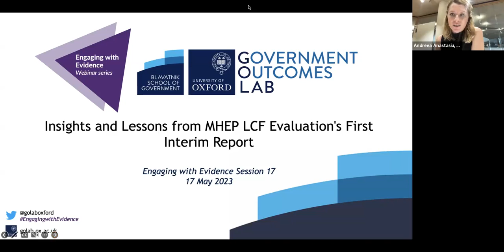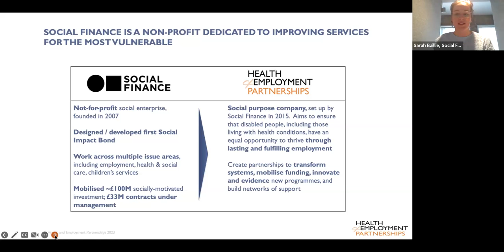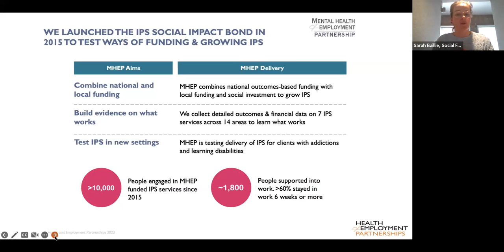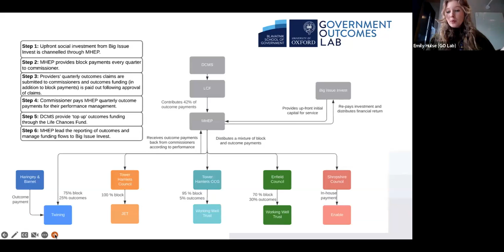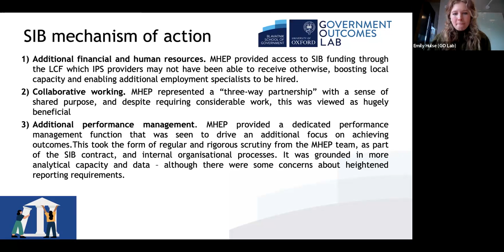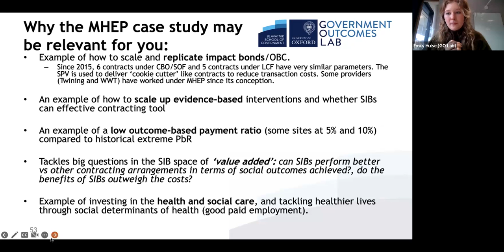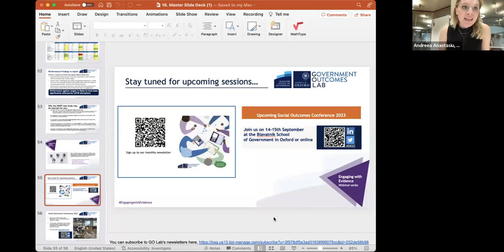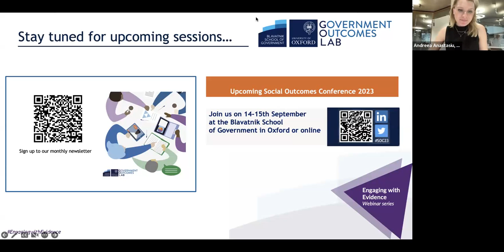Engaging with Evidence: Insights and Lessons from MHEP LCF Evaluation’s First Interim Report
In this session, we explored the latest findings from the first interim report of the Mental Health and Employment Partnership (MHEP) evaluation for the Life Chances Fund (LCF). Alongside the authors of the report, we were joined by leading experts in the field from Social Finance and Twining Enterprise.